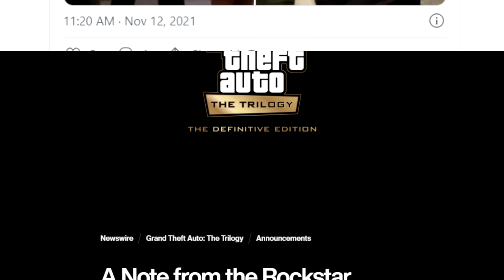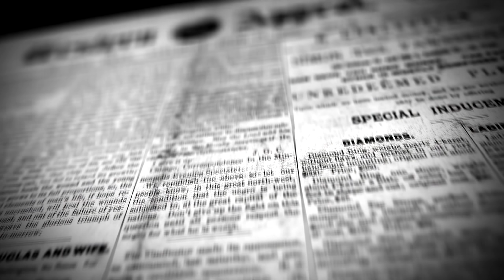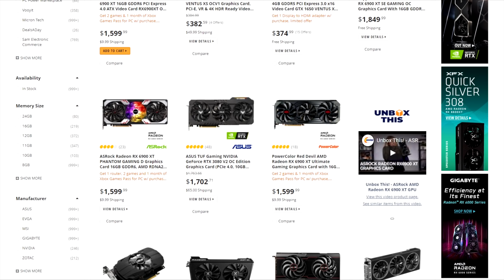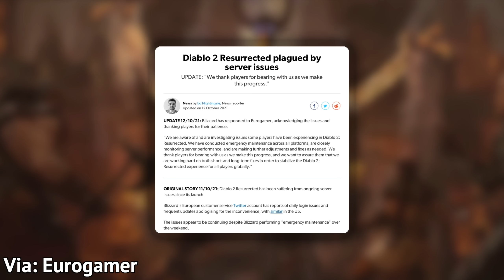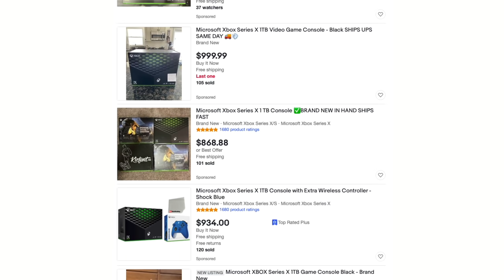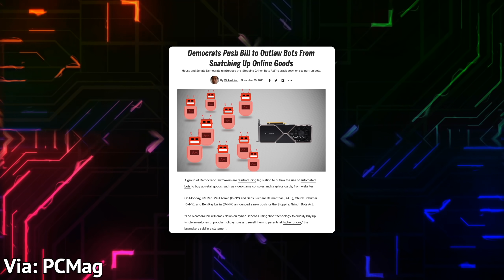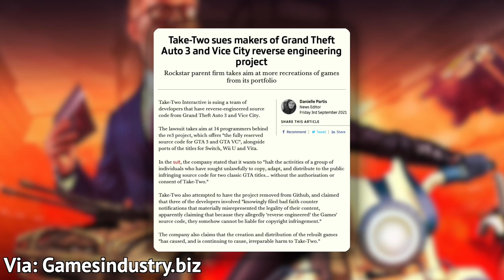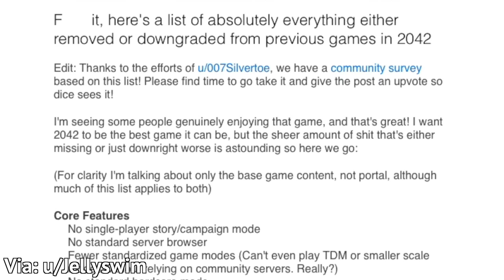7 Gaming Trends from 2021 that NEED TO DIE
2021 saw tons of great surprises, but also plenty of disappointments and bad moves. Here are some recent gaming trends that we hope don't last.